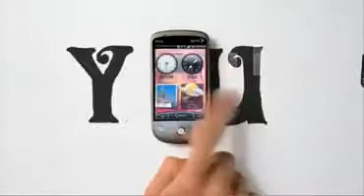HTC You Campaign TV Commercial 2 - SELECTGSM.COM